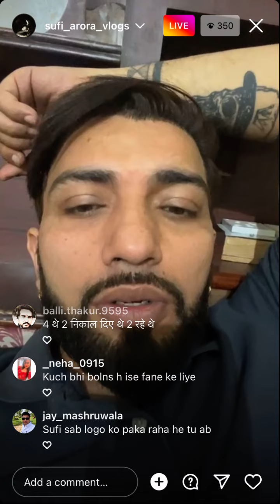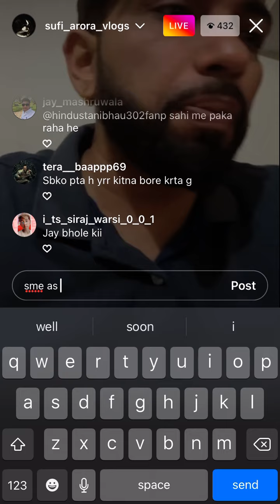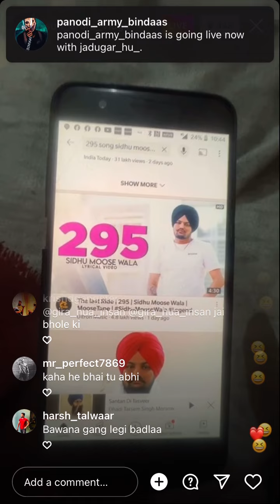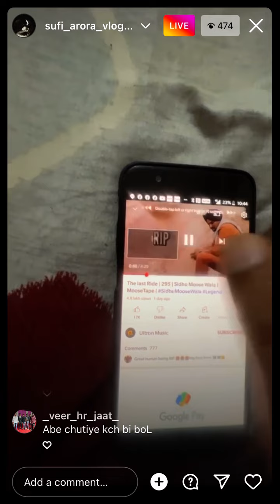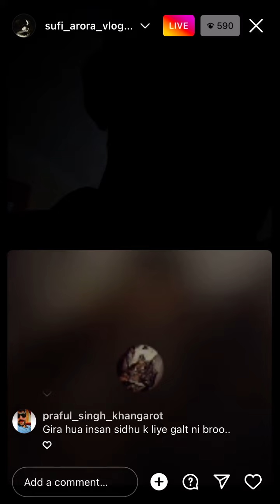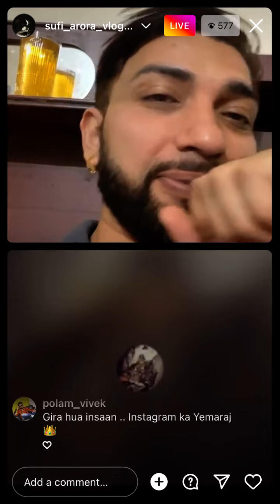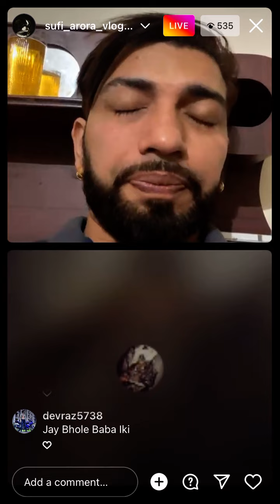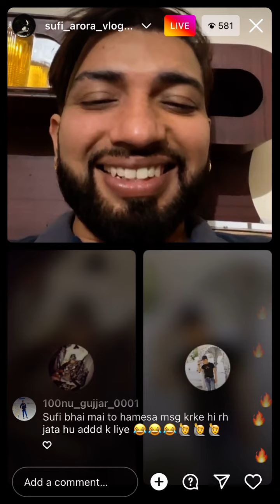Sufi Live with Gira huya insaan..Part 1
Sufi talking about Sidhu moosewala